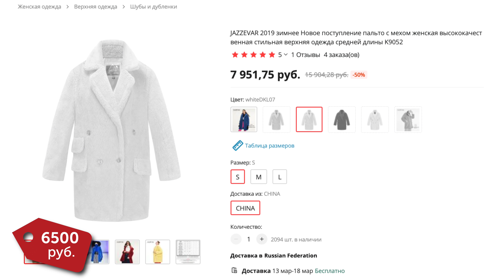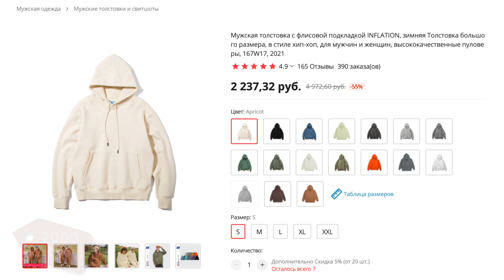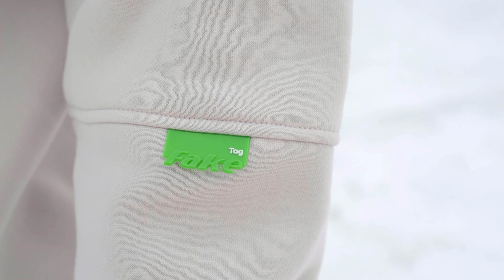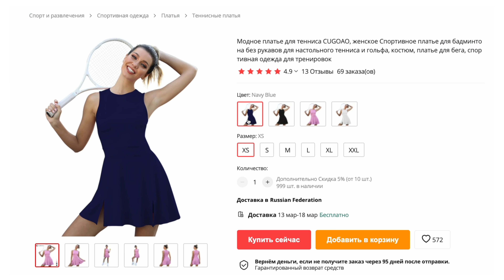Качественная МУЖСКАЯ и ЖЕНСКАЯ одежда с Aliexpress: обзор с примеркой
На Aliexpress можно найти классную одежду и обувь не только для женщин, но и для мужчин. Сегодня Руслан дебютирует в роли модели) Поддержите его лайками и комментариями!

Параметры Наташи:
84-70-98
Грудь 75B